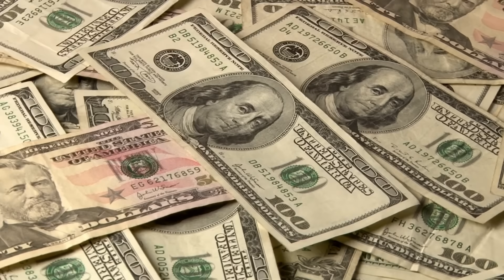Američané právě teď vyrobili nejnebezpečnější tank, který vyděsil celý svět...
Vojenská technika je zvyčajne v predstihu pred tým, čo dokážu moderné technológie. Niektoré riešenia sa zdajú byť priam futuristické. V dnešnom videu si predstavíme 7 príkladov tých najmimoriadnejších vojenských technologických vynálezov, ktoré existujú.